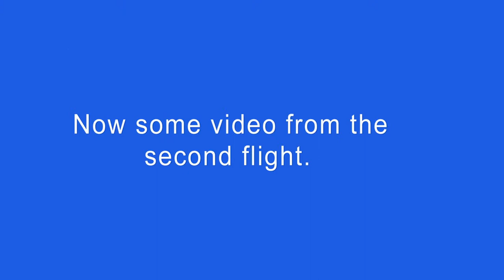Cecils Fokker DR 1 Maiden Flight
Cecil McIntyre flies his brand new 1/3 scale Fokker DR-1 on the maiden flight.  This flight occurred on September 12, 2012 at Freestate Aeromodeler's Kontera Field near Laurel Maryland.  This was one tough plane to get a hold of.  If you are considering purchase, please leave message.  Flown with a 3W106 on the nose.